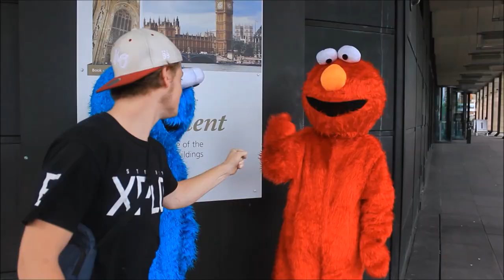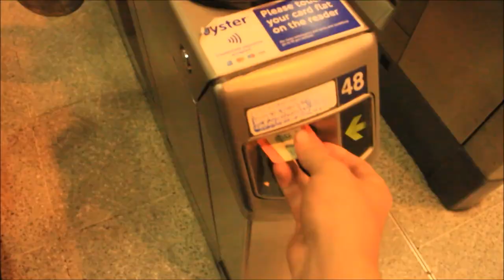MV# 26 - happy birthday eric